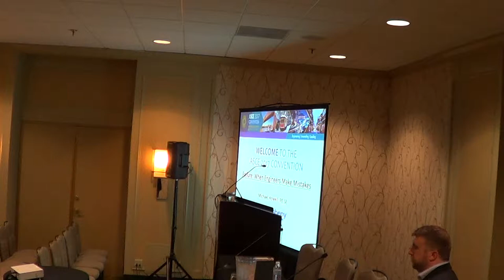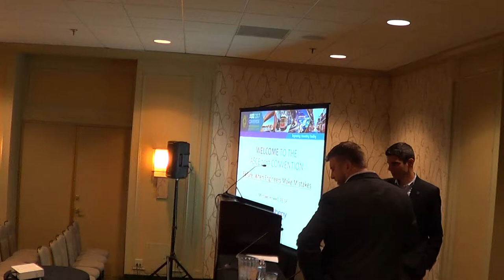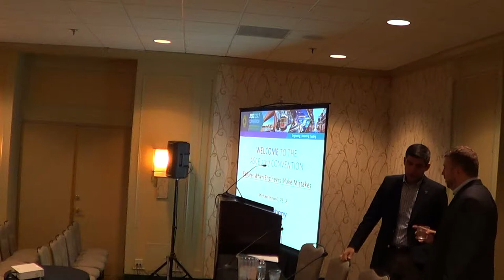Failure: When Engineers Make Mistakes. Part 1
Skip to Minute 7:45 to miss set up.
Presented by Mike Howell at the 2017 ASCE Convention in New Orleans, LA.